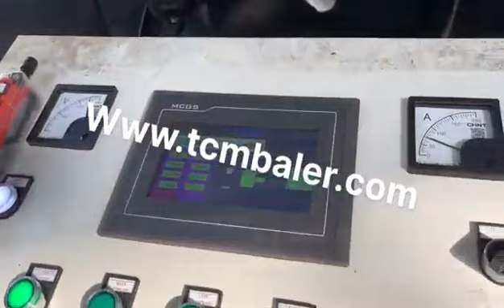Metal Packing Factory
Details of Metal Packing Factory, Packing Metal Factory, Metal Packing Machine Factory,

MATDAS is a professional Metal Packing Factory manufacturer and supplier in China for more than 20 years, and we can offer Metal Packing Factory for sale with a cheap wholsale factory price for our customers without any agent or dealers if you wanner buy our Metal Packing Factory.